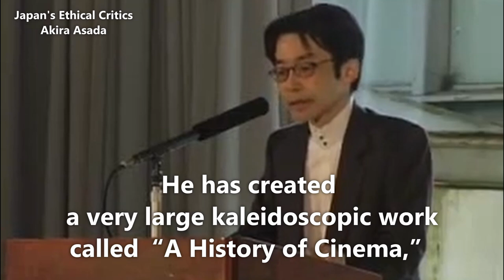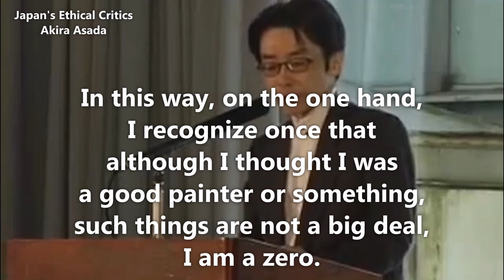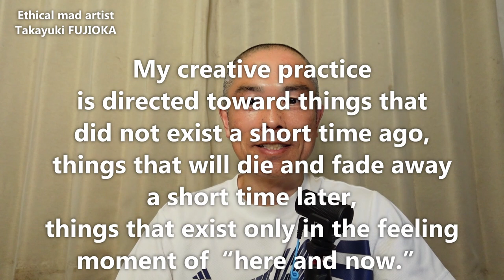No.1854 EN 2024 09 11 Madness=division of the subject Artistic Creation Room